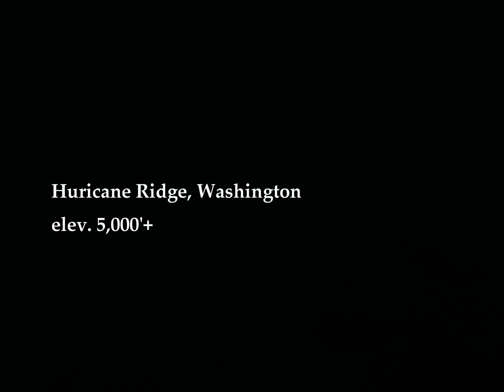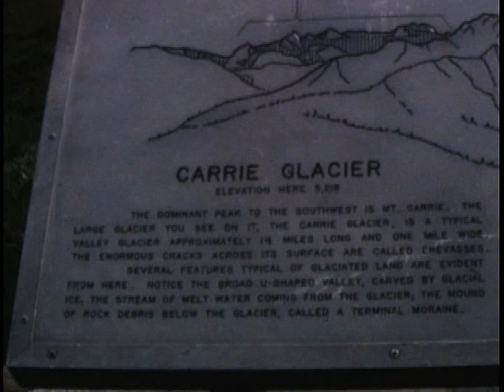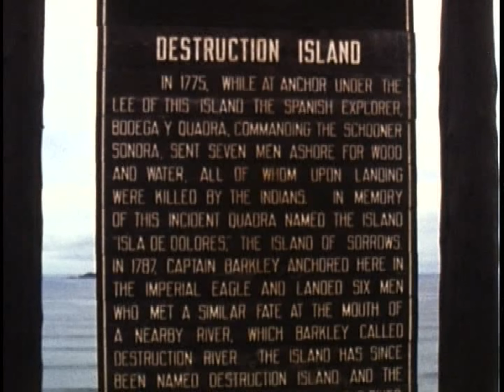Olympic Peninsula 1973 mp4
in 1973 Nadine and I decided to drive around the Olympic Peninsula - the largest wilderness area of the lower 48 states. Part of the thrill was to literally camp out from the back of our Ford Pinto Hatchback. The scenery was breathtaking the entire route and we only spent one night in the amazing Lake Quinalt Lodge, which was built in 1926. Great memories captured with my Super 8mm movie camera.